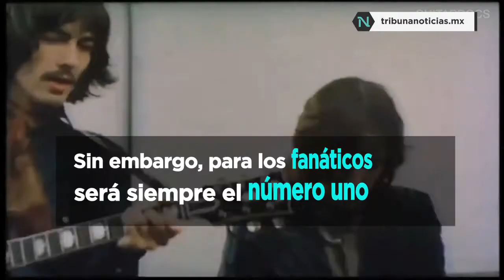55 años de Love Me Do de The Beatles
JUEVES